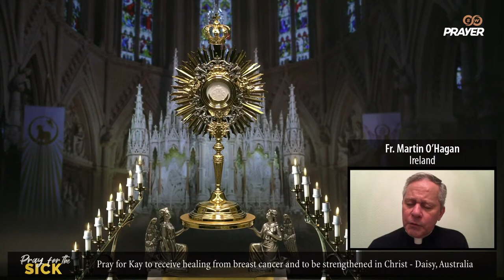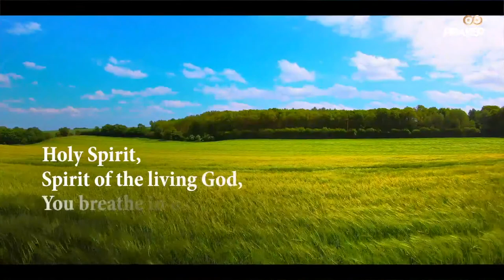Pray for the Sick | Fr. Martin O'Hagan, Ireland | Eucharistic Adoration for the Sick | Live, Jan 01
Jesus, our Merciful Savior, took up our sufferings on the Cross and by His stripes, we are healed.  Let's, therefore, pray confidently for all who are sick.  For this intention, let's adore Jesus present in the most holy Eucharist, led by Fr. Martin O'Hagan, Ireland.